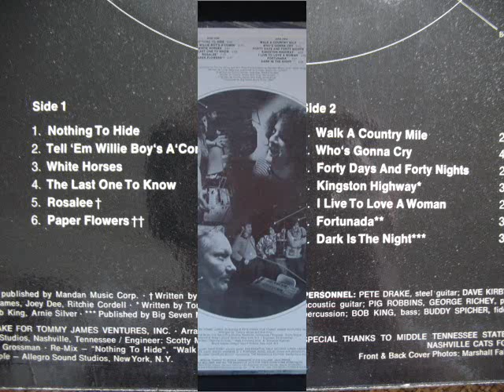TOMMY JAMES- "PAPER FLOWERS" (VINYL UPLOAD)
Pete Drake, Tommy James, and Bob King produced Tommy's 1972 album "MY HEAD, MY BED & MY RED GUITAR". Pete added his "talking steel guitar" to a few of the songs on this album including "PAPER FLOWERS". "The unique sound of the talk box with a steel guitar was new in the 1960s, and it made the sounds of vocalizing along with the strings of the steel guitar. According to an interview of Drake: "You play the notes on the guitar and it goes through the amplifier. I have a driver system so that you disconnect the speakers and the sound goes through the driver into a plastic tube. You put the tube in the side of your mouth then form the words with your mouth as you play them. You don't actually say a word: The guitar is your vocal cords, and your mouth is the amplifier. It's amplified by a microphone." (Wikipedia)